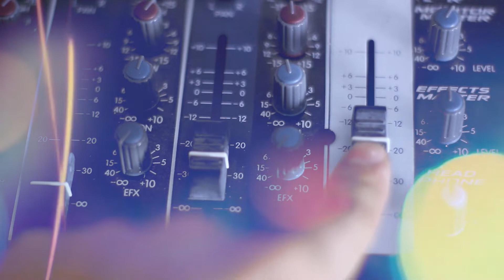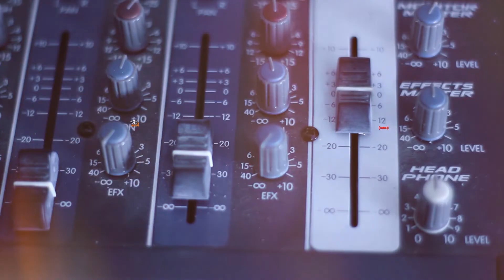LA BUENANUEVA con OSCAR SZARFMESER - Prog 14 - Bloque 1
OSCAR SZARFMESER es Cantante de Tango, Actor y profesor de Música. Conoce mas sobre su historia, acá en "LA BUENANUEVA Radio en Vivo". Bloque 1 - Programa 14.
Conducción: Delfina Buenanueva
Realizado por Cooperativa Audiovisual LA COOSA en Neuquen Capital, Patagonia Argentina.